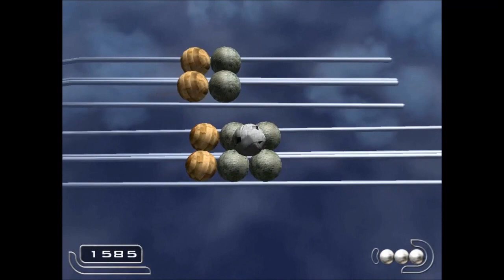Ballance Walkthrough (Level 13 Part 3)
"Players control a wooden ball and have to maneuver through and obstacle course with in a set time. Along the way there are 2 kinds of pick ups to find: One provides an extra ball (life), and one gives extra time. The player's score at the end of the level is based on the time you have left when you finish. The ball can also transform into a rock or crumbled-up newspaper. The rock is heavier, which allows it to easily push boxes out of the way, or tip over bridges. However, because of its weight, it becomes more difficult to get up inclines, and crossing bridges made of planks will break them, dropping the ball into the void. The paper ball has a rougher shape than the wood and rock balls, so it is tougher to control. It is also extremely light, so pushing bridges or boxes is virtually impossible. The main advantage to the paper ball is that it can float up to higher levels when it passes over a fan. Some sections also require the ball to move along two parallel rails, which only the paper ball is light enough to do."